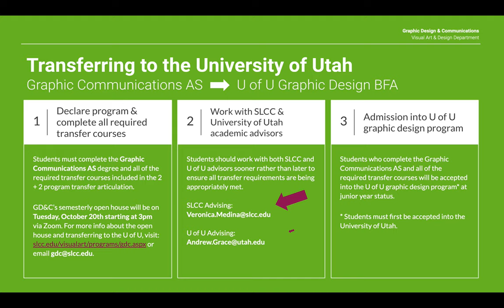Graphic Communications AS Transfer Info (Fall 2020)